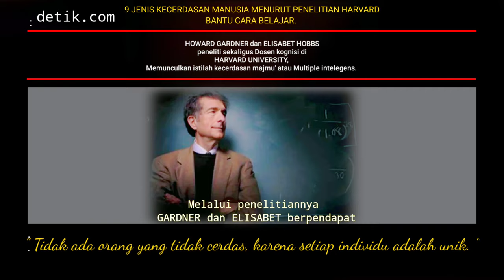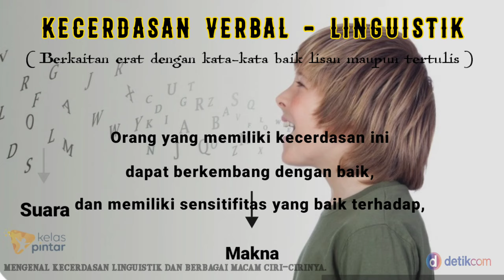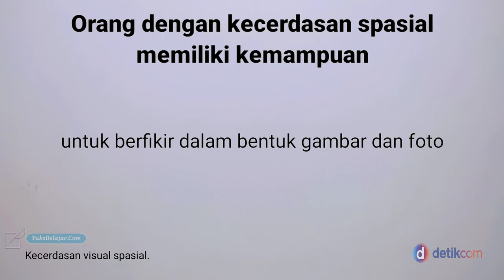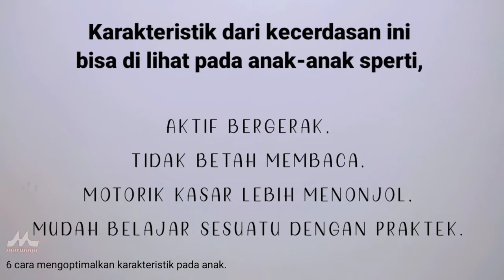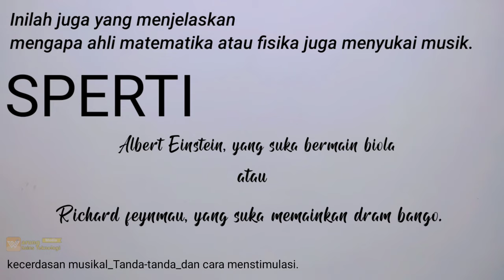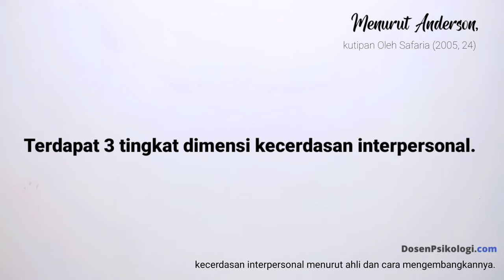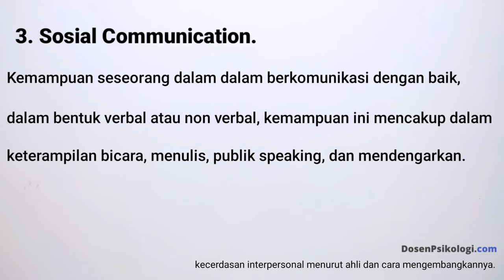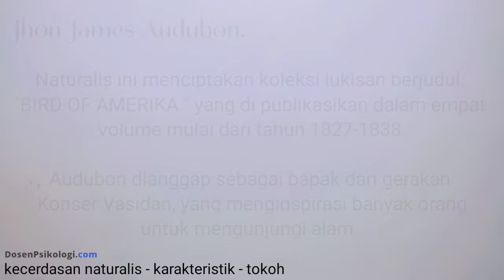INTELEGENSI ATAU KECERDASAN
Video ini merupakan tugas matakuliah pengantar psikologi untuk menjelaskan materi tentang intelegensi atau kecerdasan. materi ini menjelaskan tentang pengertian intelegensi, jenis-jenis intelegensi, faktor pembentuk intelegensi dan teori kecerdasan.